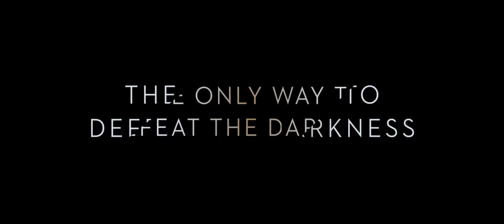A Wrinkle In Time | official Golden Globes trailer (2018)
official Golden Globes trailer for A Wrinkle in Time
Find the courage to face the darkness. Be a warrior. WrinkleinTime --- Disney’s A Wrinkle in Time opens in theatres in 3D March 9th! From visionary director Ava DuVernay comes Disney’s “A Wrinkle in Time,” an epic adventure based on Madeleine L’Engle’s timeless classic which takes audiences across dimensions of time and space, examining the nature of darkness versus light and, ultimately, the triumph of love. Through one girl’s transformative journey led by three celestial guides, we discover that strength comes from embracing one’s individuality and that the best way to triumph over fear is to travel by one’s own light.
Directed by Emmy winner and Oscar and Golden Globe nominee Ava DuVernay from a screenplay by Oscar winner Jennifer Lee based upon the beloved novel by Madeleine L’Engle, “A Wrinkle in Time” stars: two-time Academy Award nominee Oprah Winfrey, Oscar and Emmy winner Reese Witherspoon, Emmy nominee Mindy Kaling, Gugu Mbatha-Raw, Michael Peňa and introducing Storm Reid, with two-time Emmy winner Zach Galifianakis and Emmy nominee Chris Pine. Produced by Jim Whitaker and Catherine Hand with Doug Merrifield serving as executive producer, the film also boasts an impressive creative team featuring some of the most talented artisans working today, including: Tobias Schliessler, ASC as director of photography, Naomi Shohan as production designer, Oscar-nominee Spencer Averick as film editor, two-time Academy Award-nominee Paco Delgado as costume designer and four time Emmy nominee Ramin Djawadi as composer.